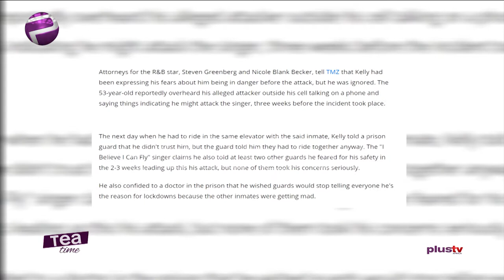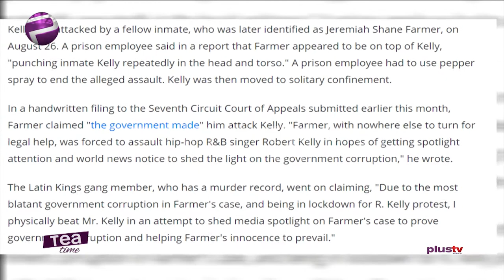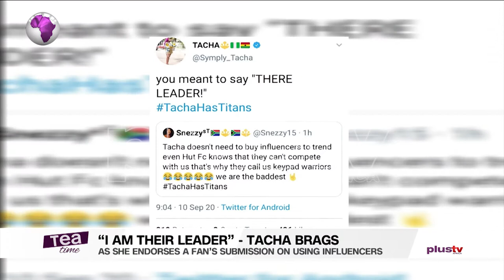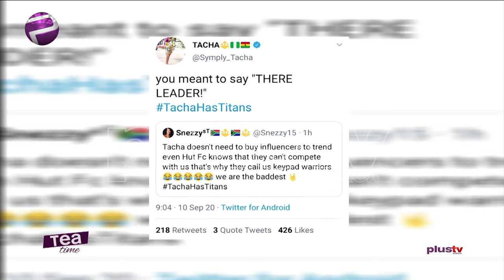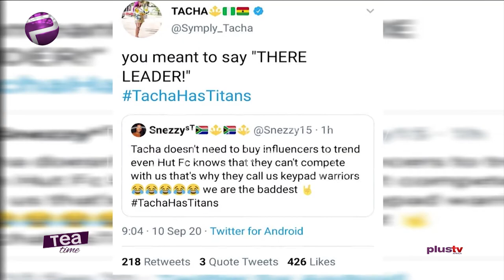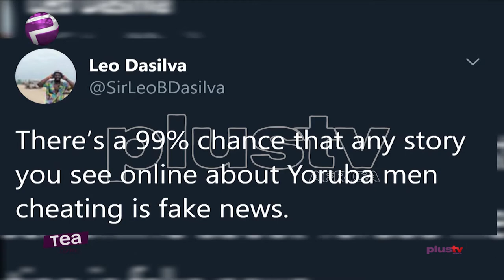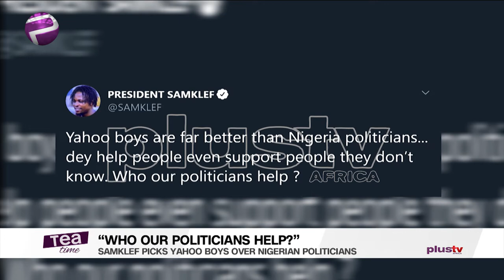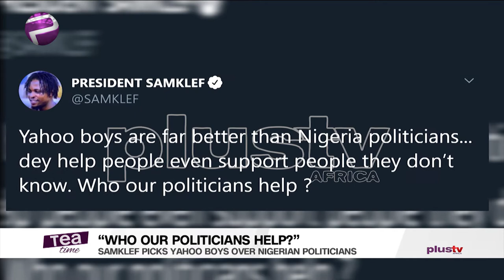Tacha Brags On Using Influencers | Leo Dasilva Defends Yoruba Men | Kevin Spacey Sued